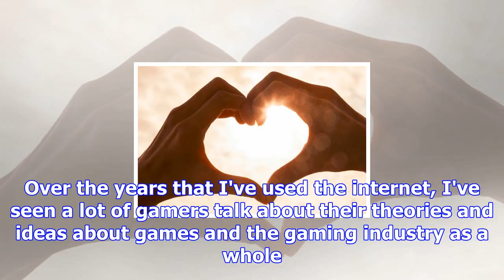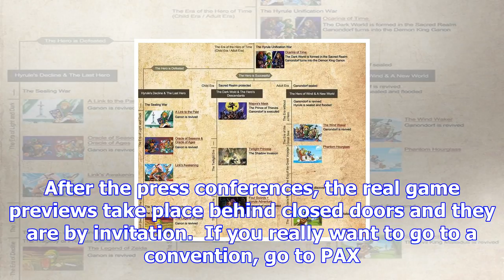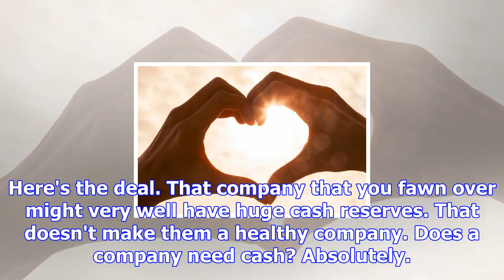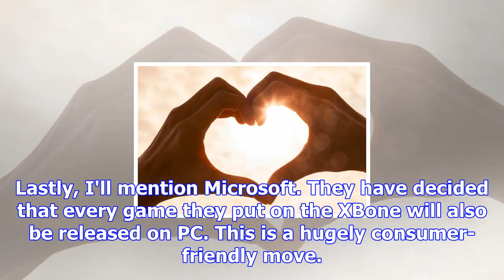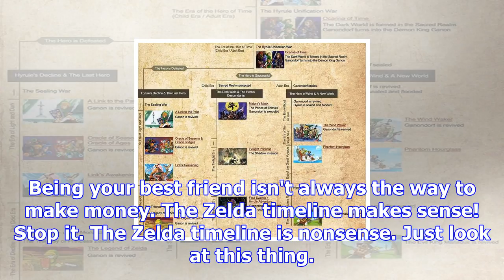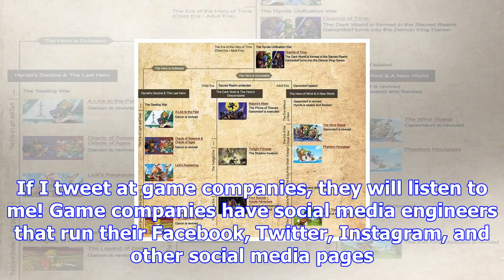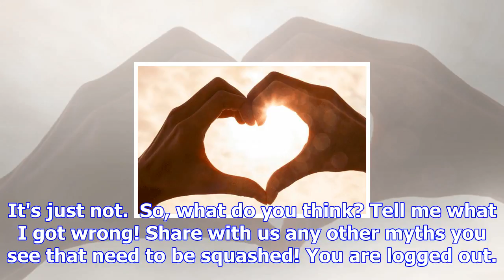Seven myths that gamers believe in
From the communityDuring my morning commute today, I was thinking about falsehoods that gamers belie...